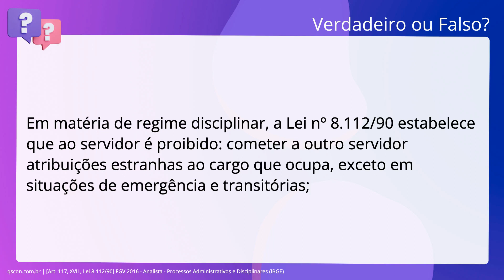QScon Direito: [Art. 117, XVII , Lei 8.112/90] FGV 2016 - Analista - Processos Administrativos e Dis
Art. 117, XVII , Lei 8.112/90 | FGV 2016 | Analista Processos Administrativos e Disciplinares | (IBGE)

Em matéria de regime disciplinar, a Lei número 8.112/90 estabelece que ao servidor é proibido: cometer a outro servidor atribuições estranhas ao cargo que ocupa, exceto em situações de emergência e transitórias;

Gabarito: Verdadeiro